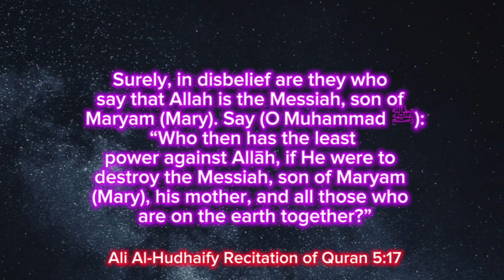Ali Al-Hudhaify Recitation of Quran 5:17